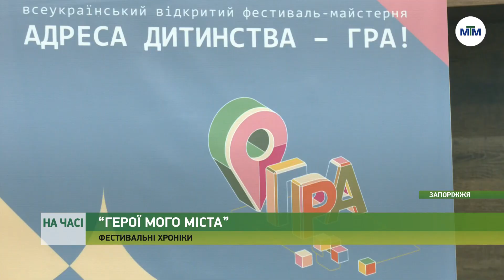На часі -У Запоріжжі триває Всеукраїнський фестиваль-майстерня "Адреса дитинства - Гра!"-25.10.2023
У Запоріжжі триває 13-ий Всеукраїнський фестиваль-майстерня "Адреса дитинства - Гра!". Другий день фестивалю розпочався з прессніданку на тему "Герої мого міста".

Військові, лікарі, рятувальники, освітяни чи волонтери. Хто сьогодні насправді є героями міста – юні журналісти з’ясовували у пересічних громадян на вулицях Запоріжжя. Тепер на це питання відповідають представники міської влади.

Наступний день буде присвячено темі "Зелене перетворення", дискутуватимуть про екологію взаємовідносин та щодо інших цікавих питань.